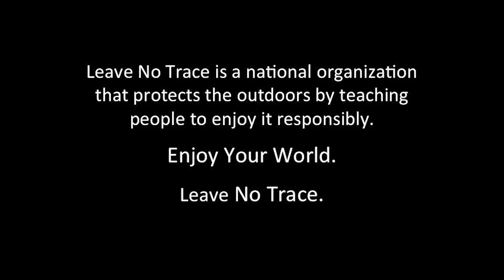Ultimate Backyard Camping Experience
All the camping experiences ... in the backyard! Make sure to PlanAheadAndPrepare to have a great trip. And P.S. - always use a toilet if there's one available!